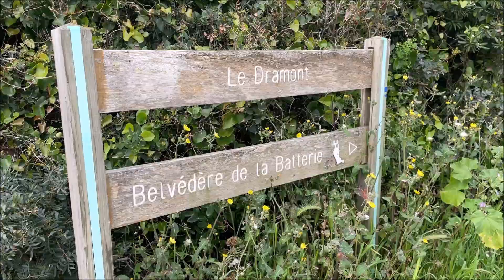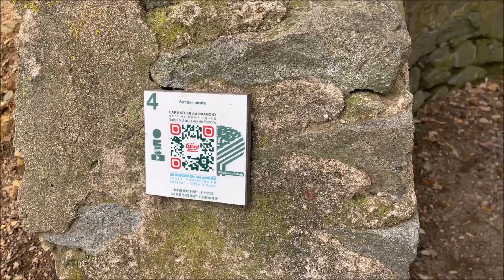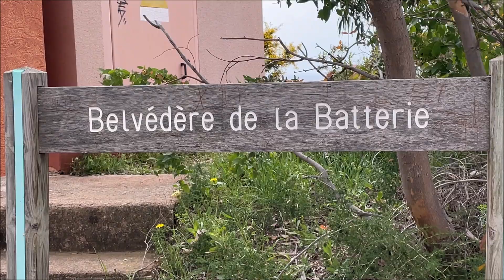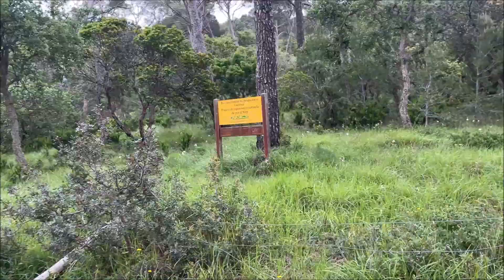🇫🇷 Le Dramont. Мис Драмонт.